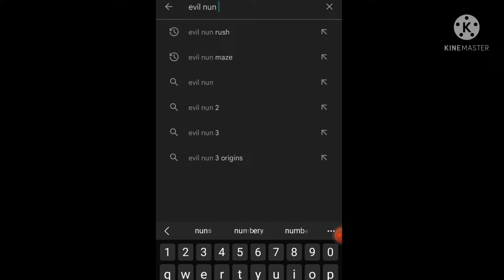EVIL NUN: RUSH PRE REGISTRATION | I.O.S RELEASE DATE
EVIL NUN: RUSH PRE REGISTRATION IS HERE GO AND CHECK OUT. AND IT ALSO OUT IN APPLE DEVICES SO NOW WE CAN SEE THE EXPECTED RELEASE DATE IN APP STORE.